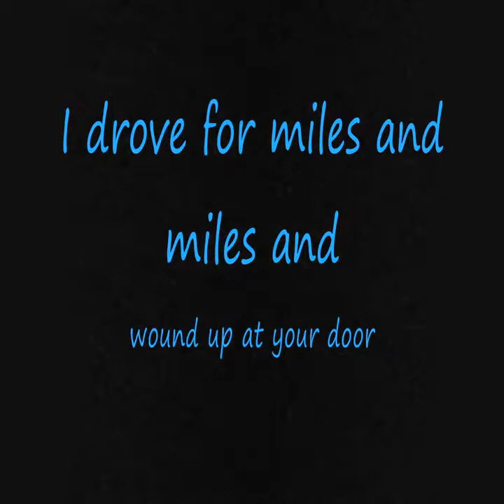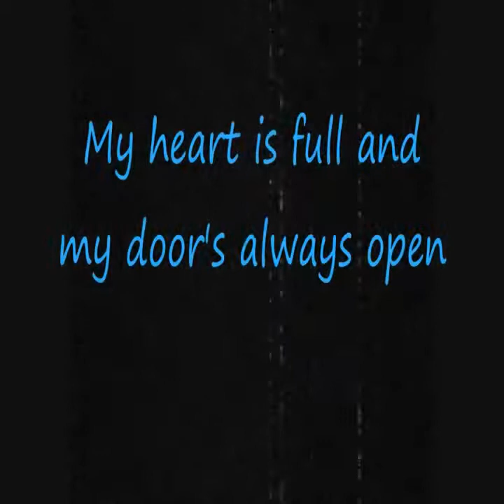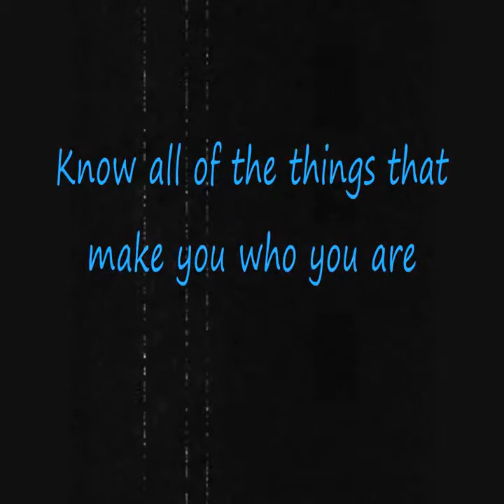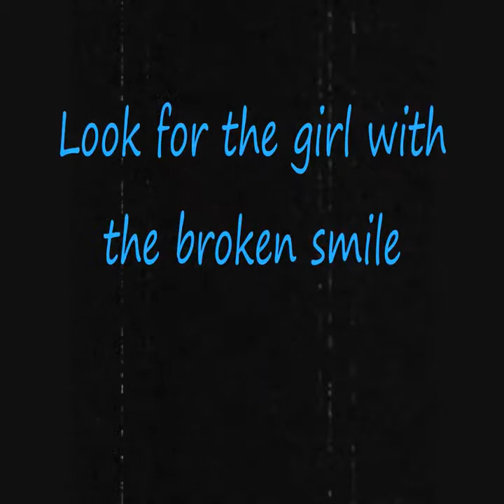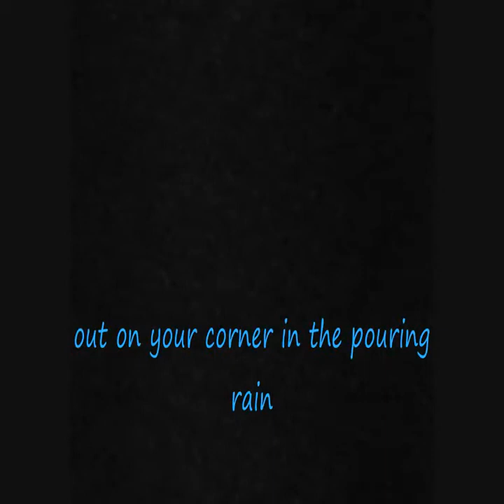She Will Be Loved Maroon 5 with lyrics